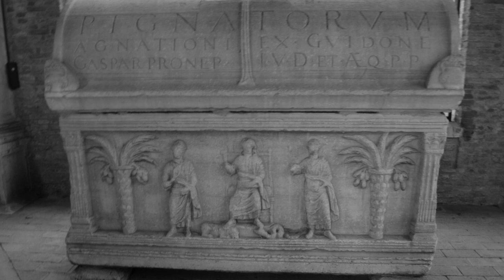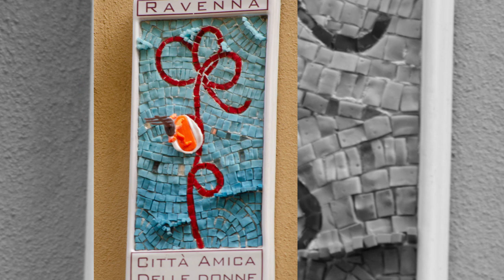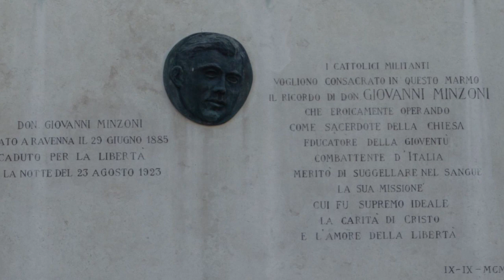Ravenna 5 6 novembre 2019